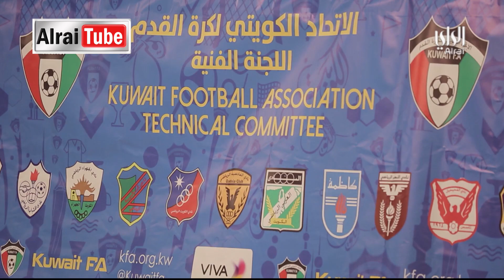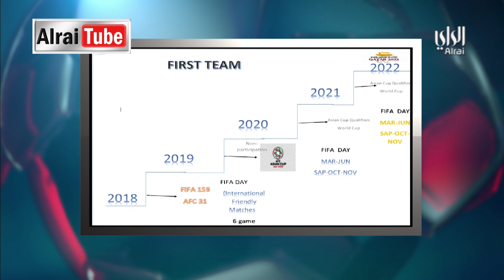برنامج ال 18 | 2018-09-10